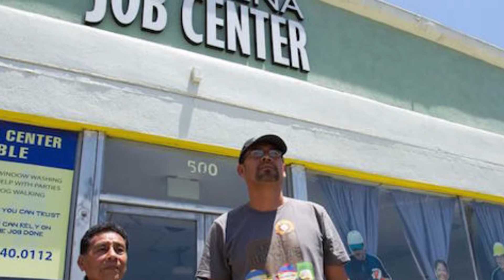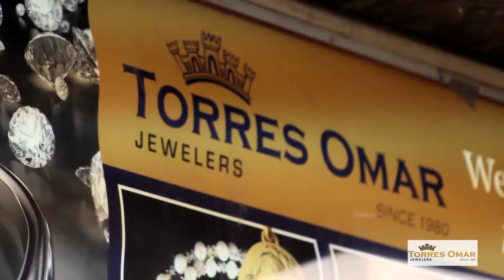Inmigrantes no roban trabajos a estadounidenses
El diario estadounidenses New York Times publicó en sus versiones en inglés y español, un artículo en el que revela el resultado de un estudio que indica que los inmigrante no le están quitando trabajo a los estadounidenses.